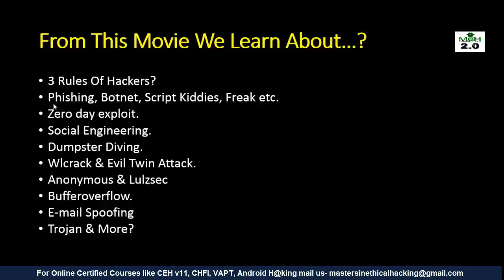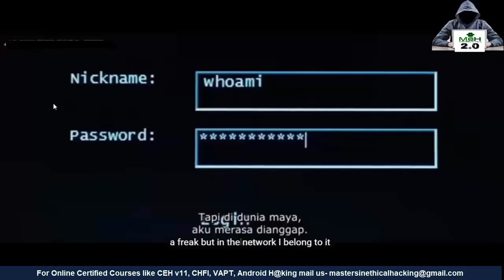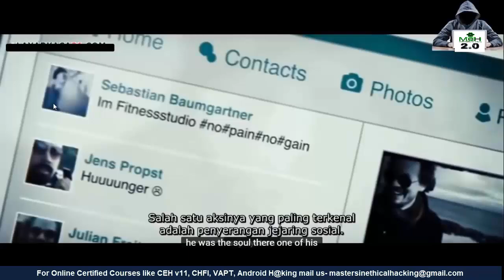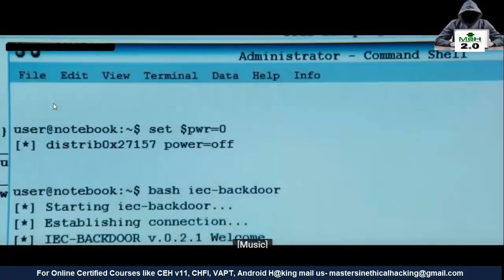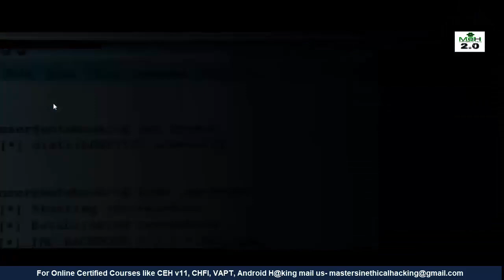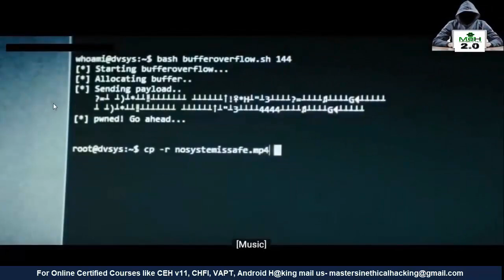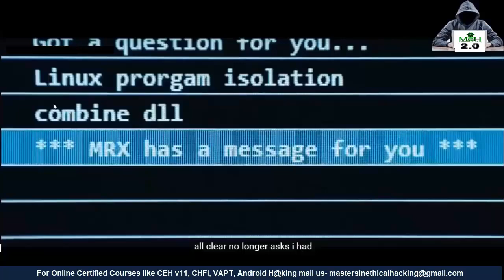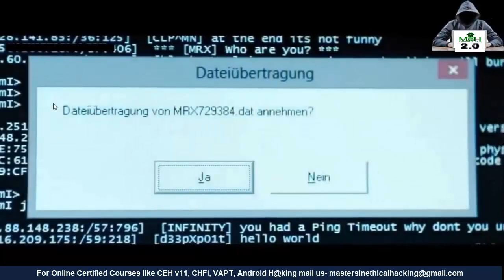Who Am I 2014 German Techno Thriller Movie Review in Hindi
Best & Cheapest Cyber Security Courses In Hindi
2014 में आई ये फिल्म आपको सोचने  पर मजबूर कर देगी हैकिंग की ऐसी ट्रिक्स जिन्हे देख कर आप भी कहेंगे लाजबाब?
[This film which came in 2014 will make you think such hacking tricks, seeing which you will also say amazing.]